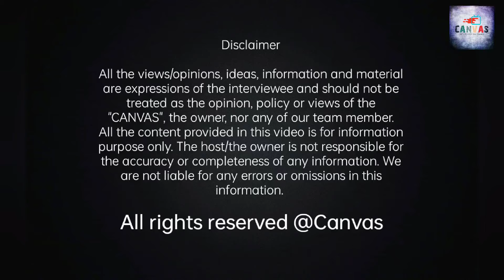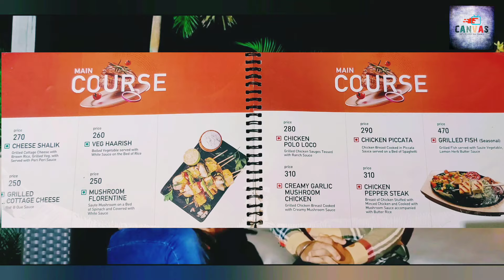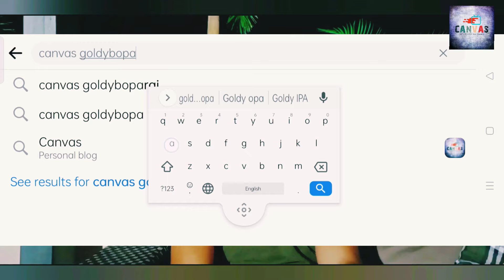My Cafe | Restaurant | Fresh Food | Jagroop Singh | Balrajwant Singh | PR Panjab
00:00 My Cafe Lohian Khas
03:00 How we started My Cafe - Jagroop Singh
06:37 Chicken Tikka by My Cafe
08:17 Malai Chicken Tikka
09:30 Tricks to maintain Food Quality
10:51 Review by Customers
13:09 appeal by Jagroop Bhaji

My Cafe has been established in Lohian Khas, Jalandhar since 2017 by Mr. Jagroop Singh and Mr. Balrajwant Singh. It serves coffee/tea, beverages along with tasty snacks. It also offers fast food.
My cafe has a beautiful family restaurant hall as well. It is famous for its delicious veg and non-veg food.
The open terrace sitting provides an eye catching view of the surroundings of Lohian Khas.

Owners : Mr. Jagroop Singh and Mr. Balrajwant Singh

Beautifully captured by : @kaimstar3749 and Sunny
Edited by : AJ Boparai
Rhythmically decorated and mixed-mastered by : Sameer @digitalmahatmaz
Special thanks to "Mr. Robin Khera" who arranged and organised the visit.

Thanks & Regards
Team  @PRPanjab001
PR Panjab